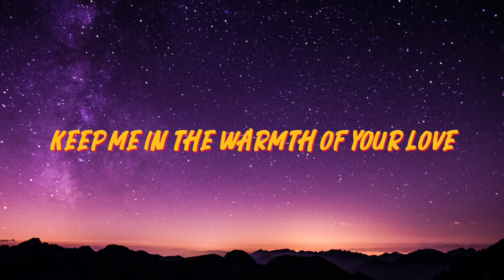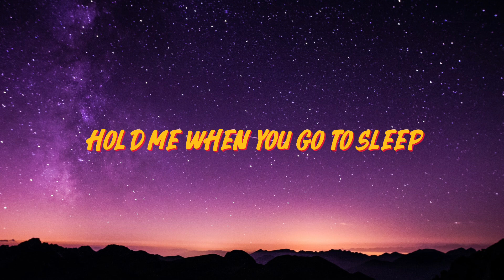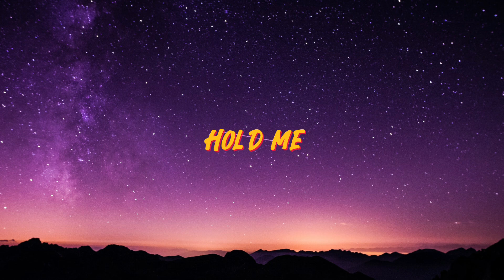Rihanna - Lift Me Up (lyrics)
Follow Rihanna